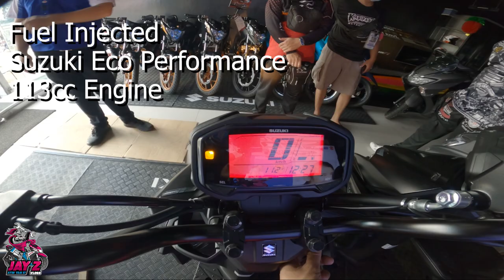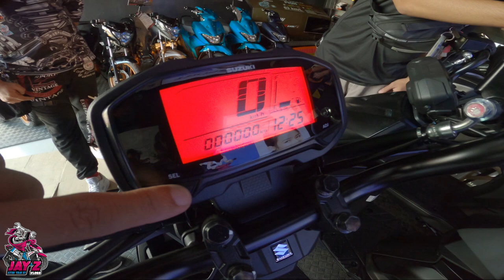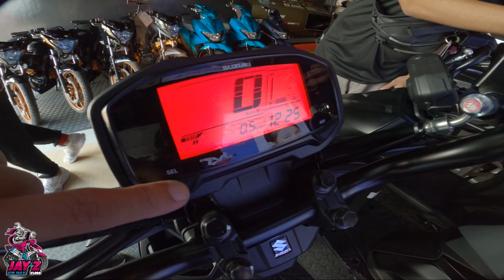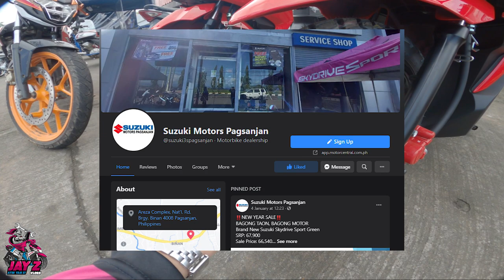MUST WATCH Suzuki Skydrive Crossover 2020 Review | Walk through | first impressions | Specifications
Gears:
Helmet: SEC WINDSTORM MODULAR HELMET
Camera: GOPRO Hero 8 Black
Selfie Tripod: TELESIN
Mount: TELESIN CHIN MOUNT
Motorcycle: Mio i 125 2016